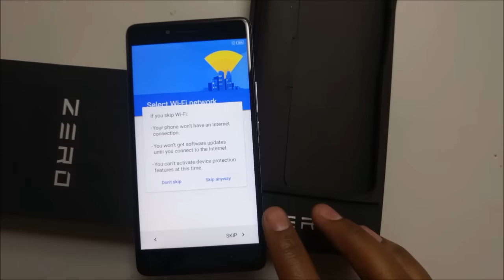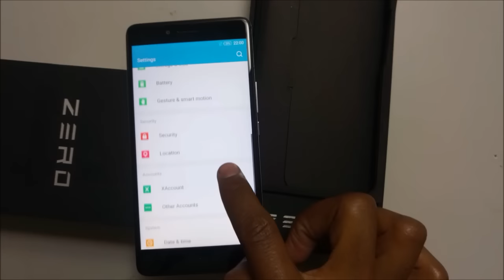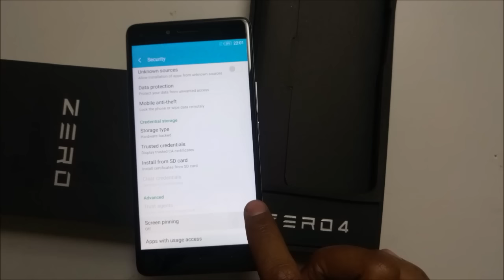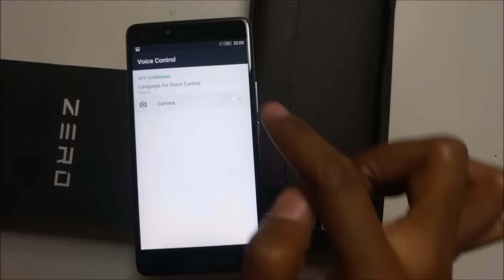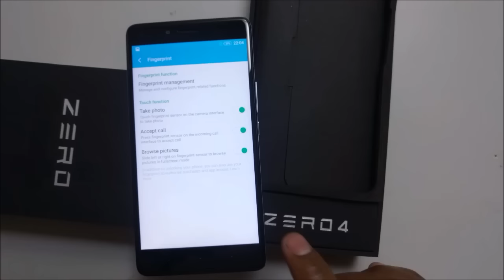Infinix Zero 4 Unboxing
Infinix Zero 4 Unboxing. The Infinix Zero series has the flagship Infinix smartphones which are known for their high specifications and features. Among the new Features of the Zero 4 are OIS (Optical Image Stabilisation) and Fingerprint scanner

5.5 Inch Inch screen
1.3GHz octacore processor
Runs on XOS operating system based on Android 6.0
16MP main camera with OIS and
8MP front camera
3GB RAM
32GB Storage
4G, 3G and 2G network
3200mAh battery